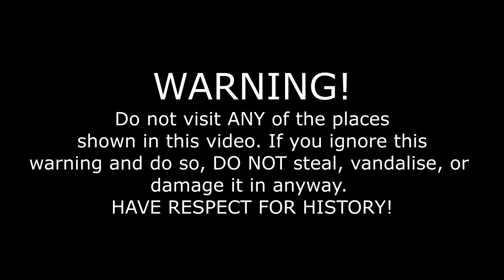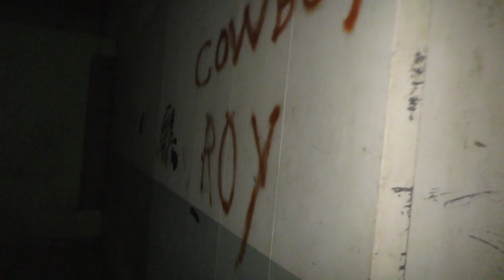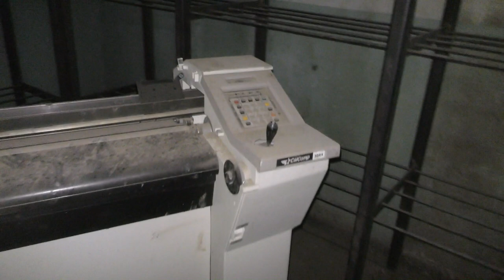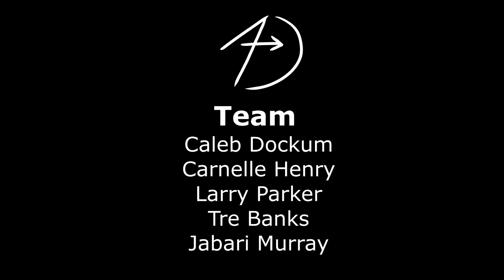Exploring a MYSTERIOUS Abandoned Mine in Hanover, New Mexico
A Zinc mine and a workers strike in central New Mexico.